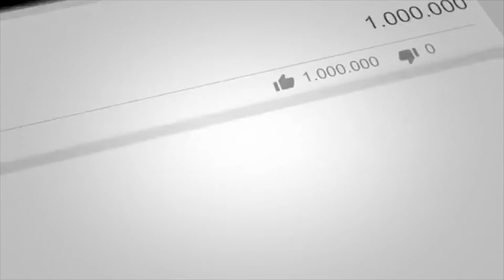Forest Fire_2_f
90% of all wildfires are started by humans.
“Crown fires” are spread by wind moving quickly across the tops of trees.